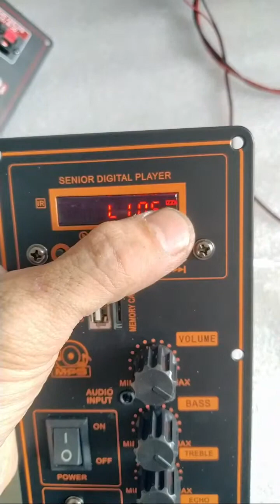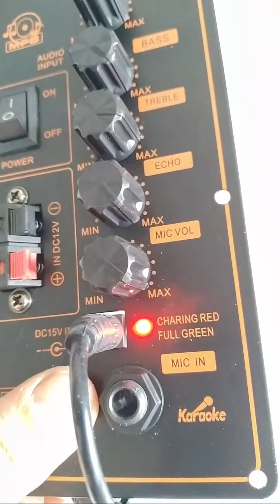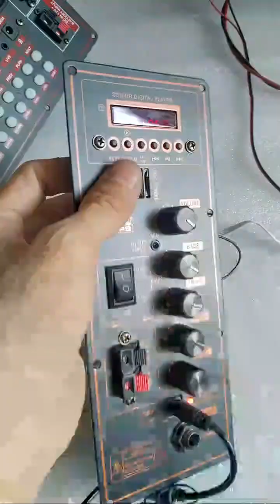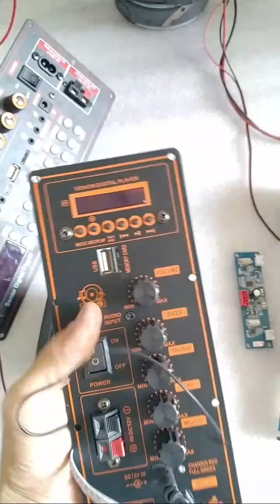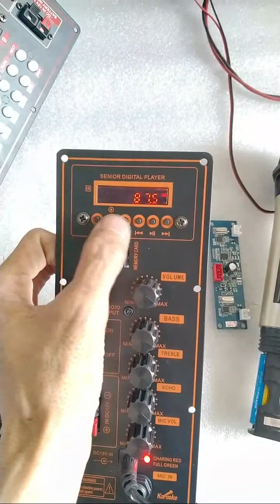MẠCH LOA KÉO HA8622 CAM ĐỎ 8 5X22